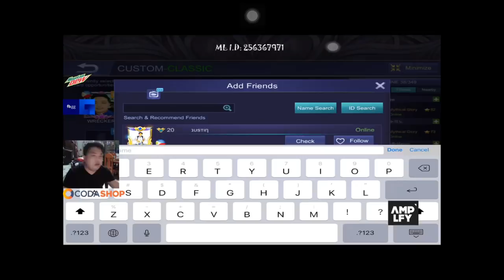Pinaka Mahabang Trash Talk On sa MOBILE LEGENDS. Wag panoorin kapag bata at sensitibo. PT 1